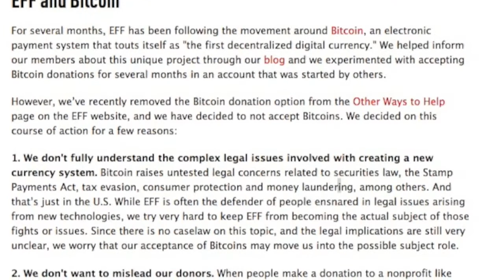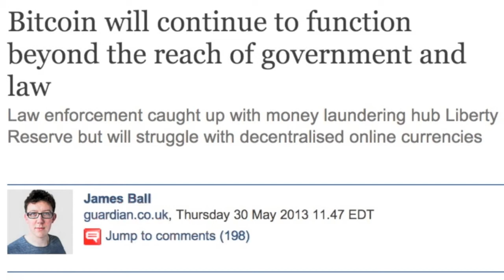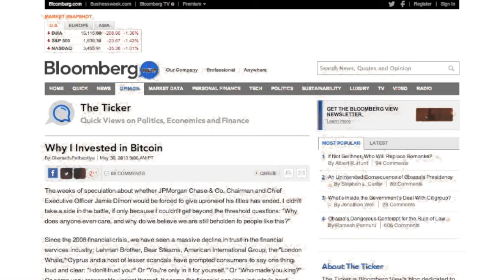EFF receives $95,000 donation in Bitcoin! -- MadBitcoins! (#034)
Addis Ababa, Ethiopia -- I've got micro capitol and I'm doing a no doc loan.  I hope this isn't mirror lending! -- Here are today's MadBits!

2.) Bitcoin will continue to function beyond the reach of governments and laws

Madbitcoins on Twitter!

Did you know? -- Will you join them? -- Only 999,925 to go! Go MadBitcoins Go!